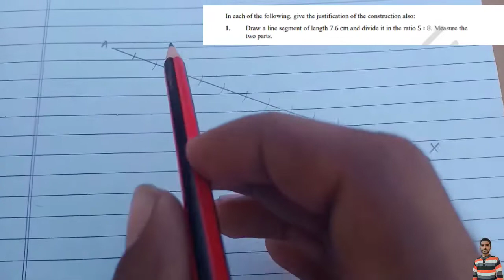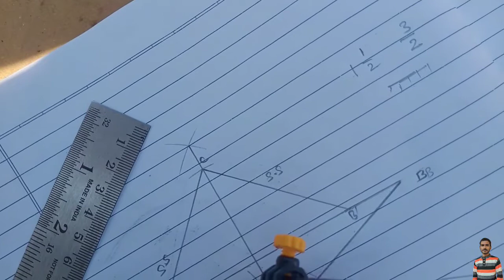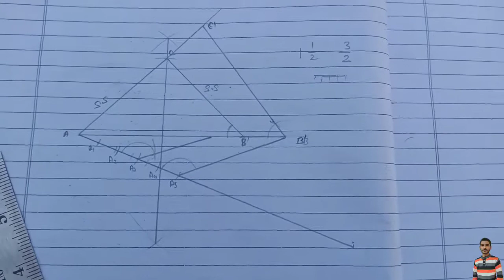CONSTRUCTION CHAPTER 11 CLASS 10 MATHEMATICS BY AIMERS CLASSES ❤️